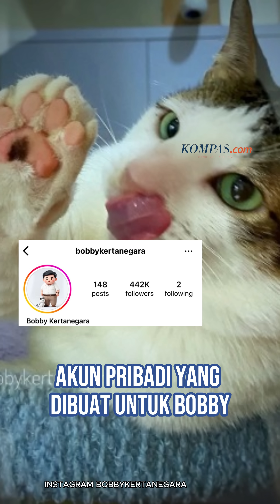Kucing Prabowo Curi Perhatian karena 'Hadiri' Pertemuan Penting, Bobby Paling Tenar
Kucing milik Prabowo Subianto belakangan mencuri perhatian warganet karena kerap hadir dalam pertemuan-pertemuan penting. Momen tersebut terunggah di dalam akun instagram Prabowo.